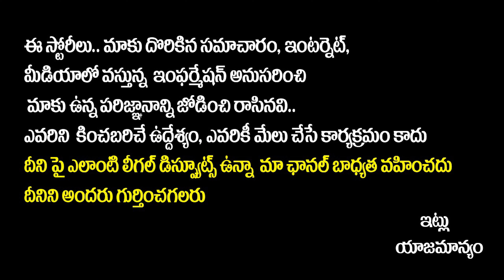Megastar Chiranjeevi Satirical Comments On Jailer Movie || Superstar Rajinikanth || Socialpost TV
SocialPost Shorts